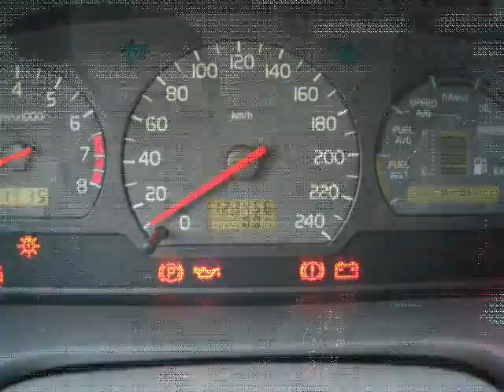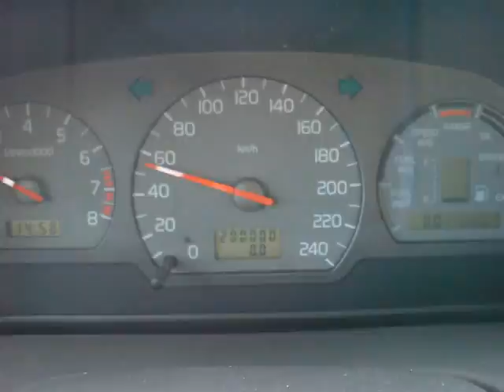Tribute to my second car. Volvo v40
it was late so i made many wrong writings. SORRY:-)

My second car. It was very beautifull but always demage. Really ALWAYS demage. He lost oil. The transmission get demage. The Ignition Coil get demage... and so on.
But it was the car of my free single time. The greatest time in my life:-) This volvo meat so many nice girls with me togehter:-X thank you for all these girl-experiences my handsome VOLVO V40!